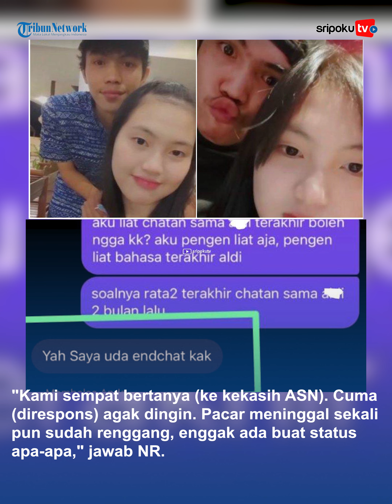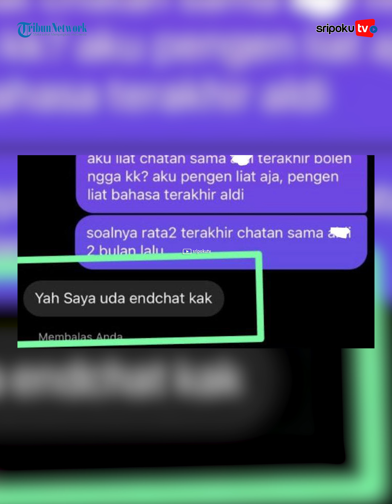Pengakuan Pacar Aldi Nababan Dinilai Banyak Kejanggalan, Chat Terakhir Dihapus: Masuk Logika Gak?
rekan Aldi, NR (26) membagikan percakapan Aldi dengan Angelina.

Pasalnya, NR sempat meminta bukti percakapan sang kekasih dengan Aldi.

Namun, sang kekasih justru mengaku telah menghapus bukti percakapannya dengan Aldi di ponselnya.

Ini jadi tanda tanya besar bagi rekan-rekan Aldi di Medan, dikutip dari Tribun-Bali.com.

Lihat informasi terkini bersama kami, di:

Palembang.tribunnews.com